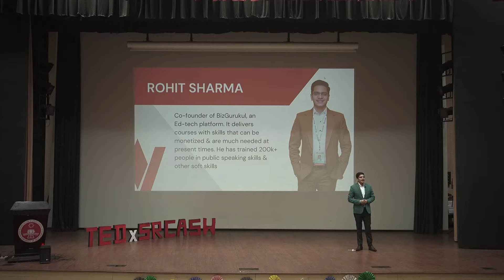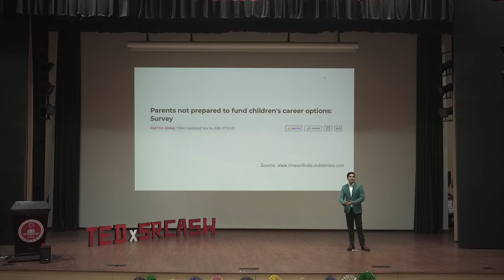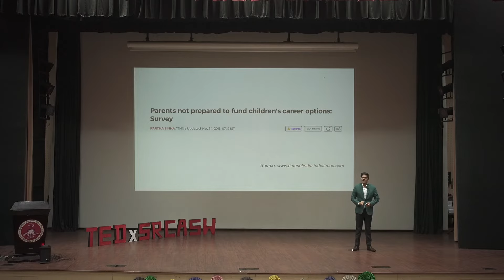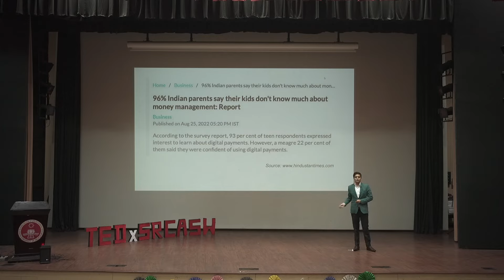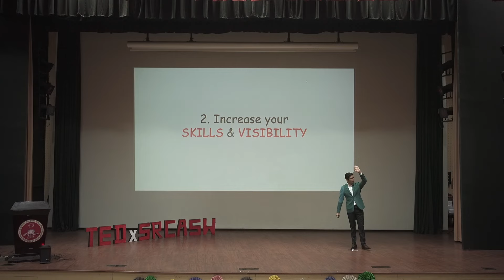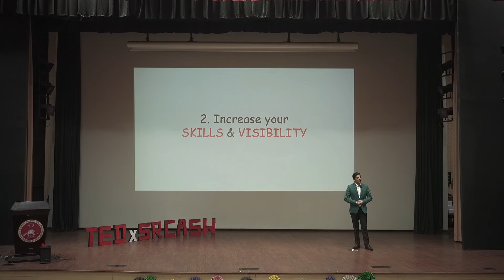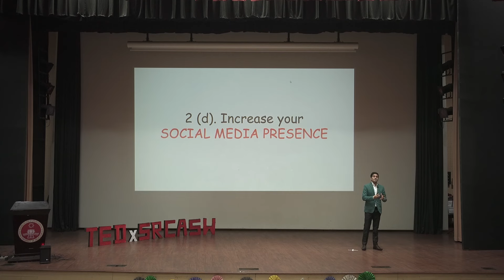The Road not taken, yet Conquered | Rohit Sharma | TEDxSRCASW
Mr. Rohit Sharma shared his story of entrepreneurial adventure. He gave all the right tips to audience willing to take up entrepreneurship and guided them in the right direction. Founder of Bizgurukul- an ed-tech platform. It delivers courses with skills that are much needed at the present times.He has trained 200k+ people in public speaking skills. He had conducted over 500 live workshops instilling entrepreneurial spirit in youth. This talk was given at a TEDx event using the TED conference format but independently organized by a local community.